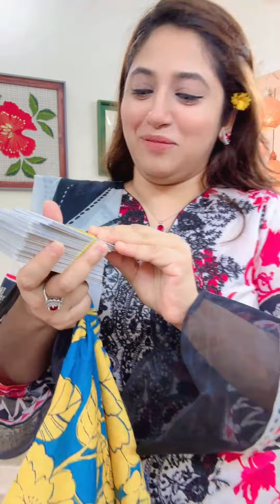Charizma Elaf update, Jazak 01777650896, 01705030695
Jazak
The design of Jazak are unique and the clothes are for women of all ages and style. All our products are imported from Pakistan.Our prices are pretty cheap cause we're doing business directly with the market.